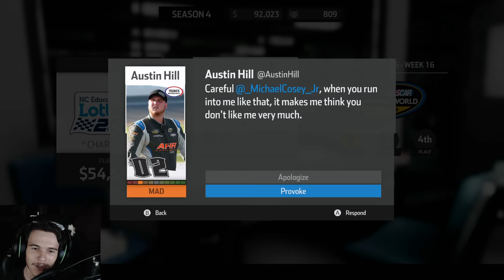A WELL TIMED PATCH | NASCAR Heat 3 Career Mode |Race 7/23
Instagram username: windVOW8820